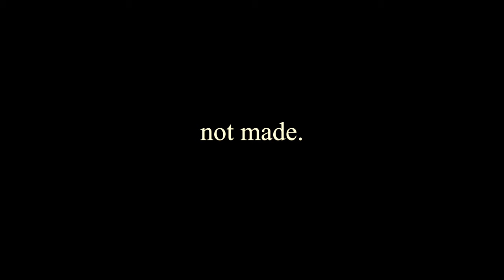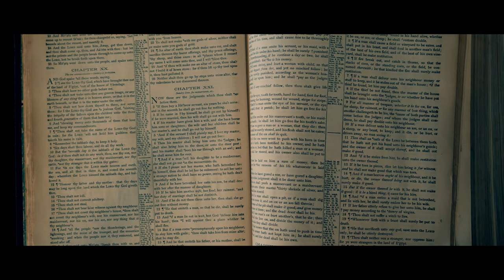The Nicene Creed - Set these Hills on Fire - 4k UHD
The Nicene Creed - Set these Hills on Fire

We believe in one God,
the Father, the Almighty,
maker of heaven and earth,
of all that is, seen and unseen.

We believe in one Lord, Jesus Christ,
the only Son of God,
eternally begotten of the Father,
God from God, Light from Light,
true God from true God,
begotten, not made,
of one Being with the Father.

Through him all things were made.
For us and for our salvation
he came down from heaven:
by the power of the Holy Spirit
he became incarnate from the Virgin Mary,
and was made man.
For our sake he was crucified under Pontius Pilate;
he suffered death and was buried.
On the third day he rose again
in accordance with the Scriptures;
He will come again in glory to judge the living and the dead,
and his kingdom will have no end.

We believe in the Holy Spirit, the Lord, the giver of life,
With the Father and the Son he is worshiped and glorified.
He has spoken through the Prophets.
We believe in one holy Christian Church.

We acknowledge one baptism for the forgiveness of sins.
We look for the resurrection of the dead,
and the life of the world to come. Amen.